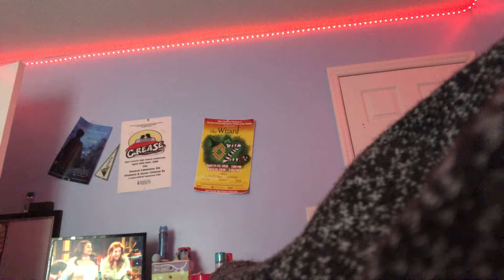Cleaning out my sweatshirts